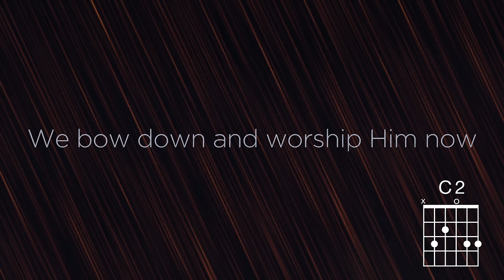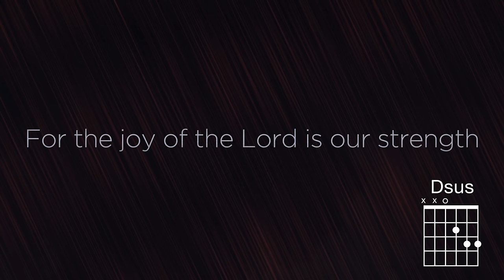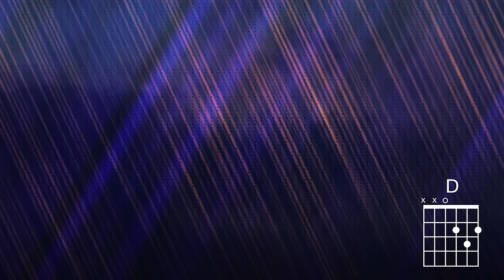Chris Tomlin - Holy Is The Lord (Lyrics And Chords)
Music video by Chris Tomlin performing Holy Is The Lord. (C) 2015 sixstepsrecords/Sparrow Records